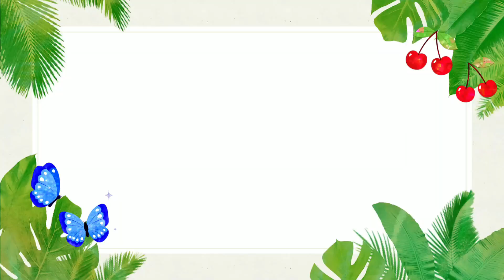ଏହିପରି ବନାନ୍ତୁ Instant Crispy ଦୋସା ୨ ପ୍ରକାରର !! ସେଇଟାପୁଣି Chutney ସହିତ 😃/ Dosa Recipe / odia recipe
Today I shared a delicious Crispy Dosa recipe. I hope you will enjoy this recipe.

About: Odia Cooking Channel. Odia food recipes
This channel is all about simple homemade  Odia food recipes prepare using simple ingredients available at home. Simple, Easy and Authentic Odia Food.